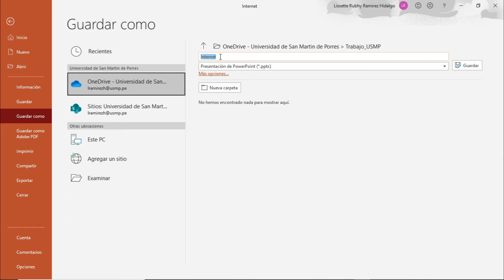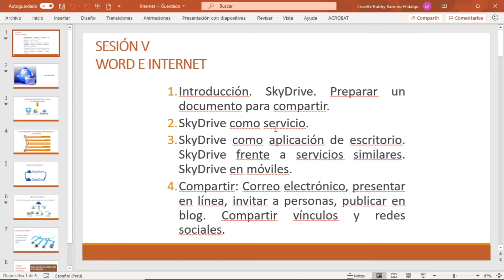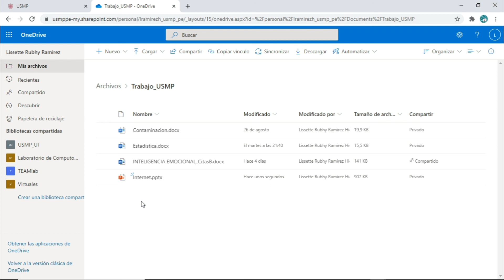OneDrive 365: Sesión 3.3 - Guardar archivos desde Office 365